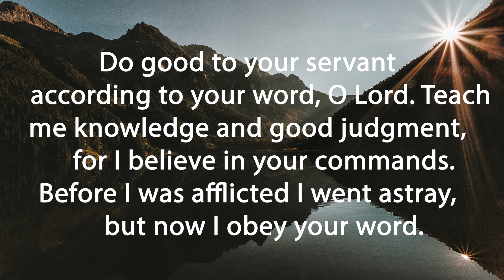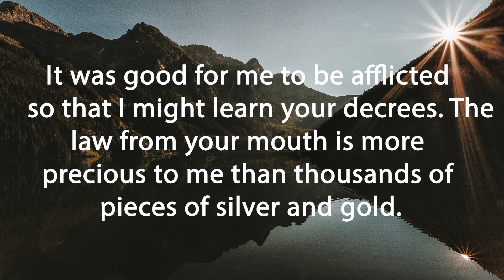Gateway's Daily Prayers - Psalm 119:65-72